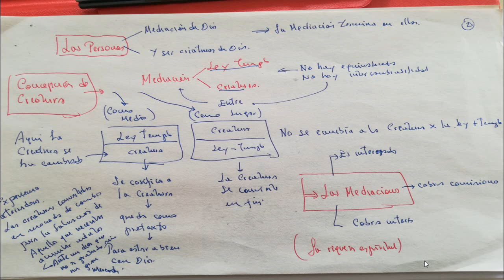CENTRO PASTORAL Jesuitas TACNA DICERNIMIENTO TOMA DIEZ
El Espíritu que Jesucristo nos entrega en la Cruz nos lleva a percibir a las creaturas de una manera diferente. Desde mi acercamiento a la Cruz, la concepción de creatura cambia, El mundo en que vivimos hoy la creatura no cuenta, importan más los convencionalismos; como en los tiempos de Jesús la Ley y el Templo están por encima de la creatura. Cuando la percepción de la creatura es sólo un pretexto vamos a generar colectivos desolados, que viven como condenados y a la intemperie. Muchos usan a las personas como cosas y las usan para “salvarse” y quedar bien.  Este Espíritu que Jesucristo nos entrega desde la Cruz nos revela un Dios pura gratuidad, en cambio, la imagen de Dios de aquel que usa a las personas para su provecho propio es la imagen de un Dios mercader. No olvidemos que la imagen que tiene Jesús le lleva a ver a las personas como única mediación, no existe otra. El ser humano está por encima de la ley y el templo. Estas mediaciones se vienen abajo con el tipo de acercamiento que Jesús tiene delante de las personas. La creatura es el lugar donde Dios se nos revela. Por  tanto no se puede cambiar a la creatura por la ley y el templo. Acuérdense que Jesús hizo milagros hasta los sábados por el alivio de la persona es prioritario, por encima de todo. No le demos vueltas…cuidado….las mediaciones siempre son interesadas, a la larga cobran intereses y sendas comisiones.  En consecuencia Jesús nunca usa a las creaturas en su propio provecho, nunca!